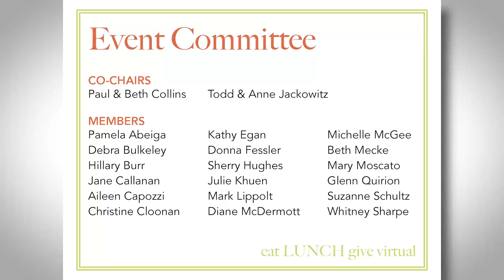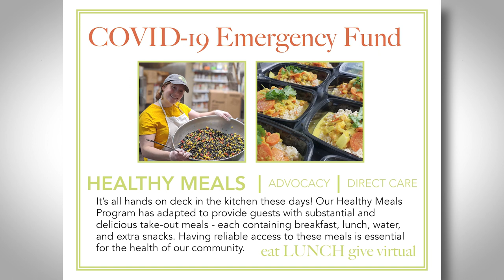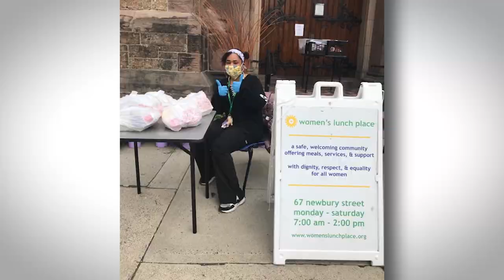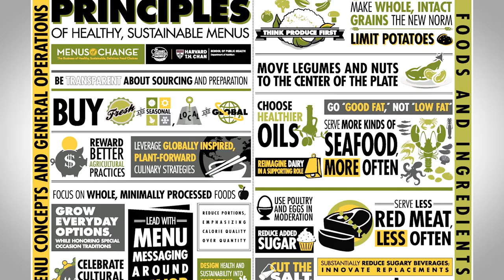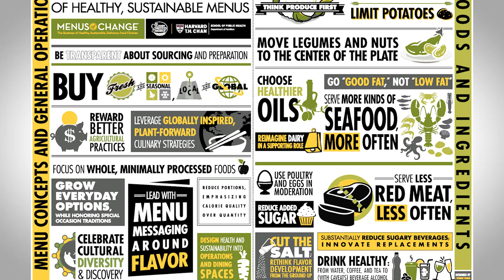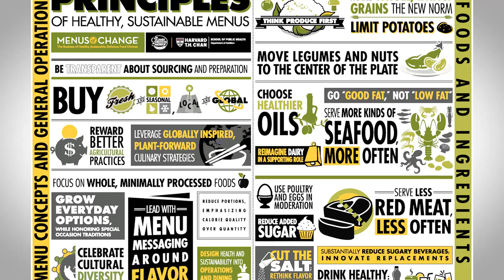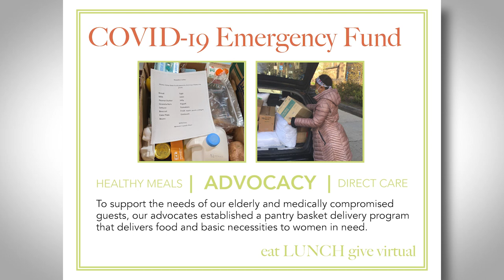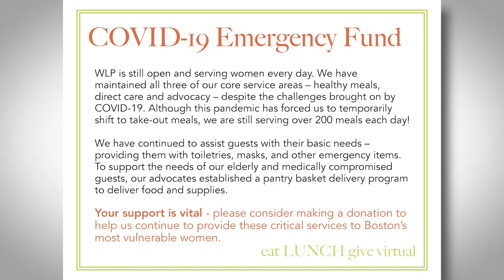eat LUNCH give 2020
We are excited to have you to join us on May 4, 2020, as WLP transforms the 9th annual spring luncheon, eat LUNCH give, from an in-person gathering to an online fundraiser and tribute to our mission – to welcome guests with dignity and respect.

At this unique virtual event, hear shelter updates from Executive Director, Jennifer Hanlon Wigon, and learn how WLP has adapted to recent challenges and continued to support women in need. Meet Women Who Give Award honoree, Maureen Timmons, as she discusses her passion for healthy and sustainable eating and her work to help WLP develop its Healthy Meals Program. Visit with Chef Sherry at the shelter as she shares how the WLP team persistently provides delicious meals and dignified care to each and every woman who comes to us in need.